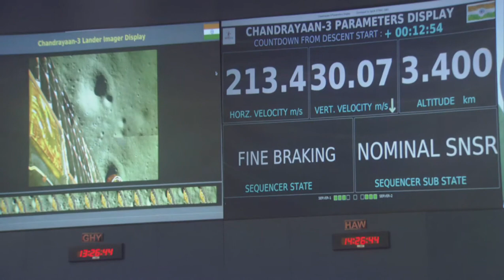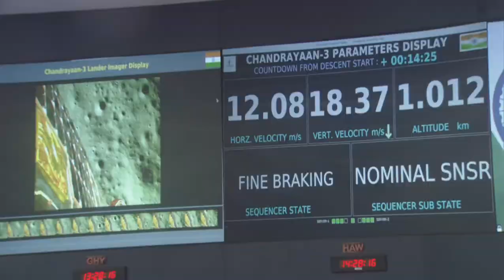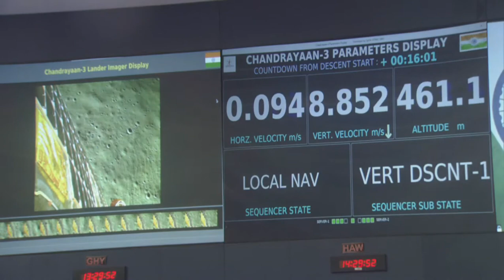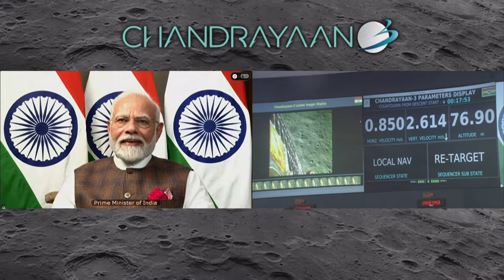Chandrayan 3 live.....Finally We made history.Proud moment for All Indians.Jay Hind Jay Bharat..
India is the first country soft landed on the south pole on the moon. Proud moment for 140 crore indians. I love my India